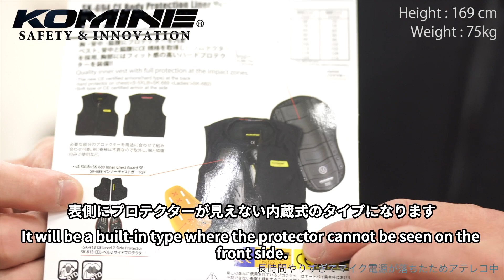KOMINE コミネ 商品解説 SK-694 CE ボディプロテクションライナーベスト Body Protection Liner Vest お気に入りの上着のインナーに着用できる 女性サイズ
KOMINE コミネ　商品解説 SK-694 CE ボディプロテクションライナーベスト Body Protection Liner Vest お気に入りの上着のインナーに着用できる　女性サイズも用意

Accident survivor by KOMINE protection
プロテクターの重要性